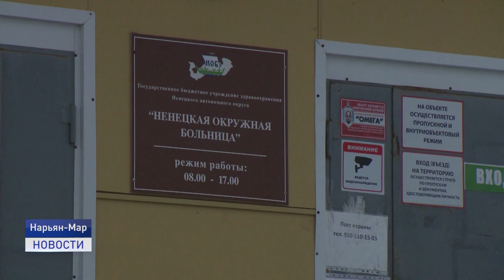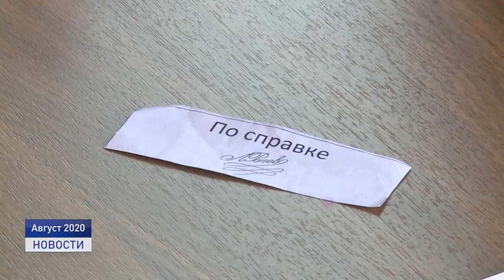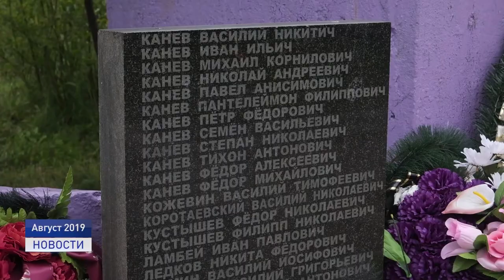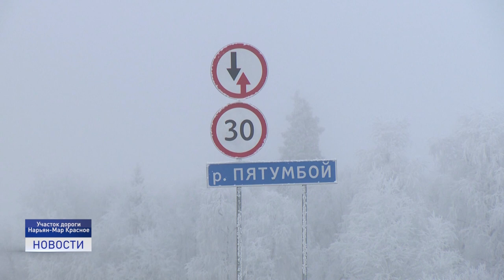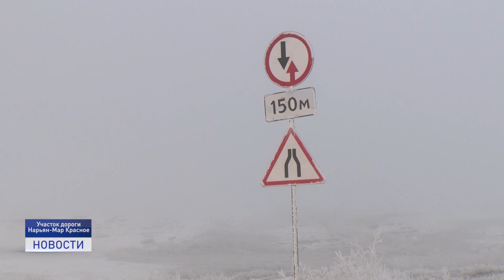Новости Ненецкого округа от 20.10.2020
К месту разлива нефти на реке Колва вылетела следственно-оперативная группа, которой предстоит определить площадь загрязнённых участков, объём вылившейся жидкости и затем оценить вред, нанесённый окружающей среде.

Несколько лет назад на дном из участков дороги Нарьян-Мар - Красное для укрепления полотна было решено использовать нанотехнологии. Предполагалось, что это увеличит срок службы дорожного полотна. Однако все произошло с точностью до наоборот.

20 октября отмечается Международный День повара. Секретами мастерства и фирменными рецептами с нашими телезрителями поделятся шеф-повар ресторана "Тиманъ" и домашний кондитер.